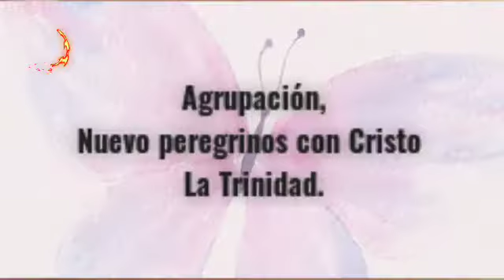Agrupación Nuevo peregrinos con Cristo La Trinidad.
feliz noches y bendiciones
hermanos y hermanas,
a todos y todas los que visualizan este vídeo.